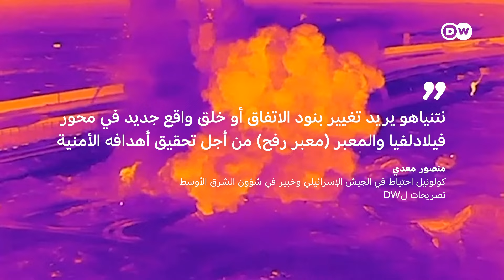كيف يحدد محوري "نتساريم" و"فيلادلفيا" مستقبل قطاع غزة بأكمله؟ | الأخبار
بين مطالب نتنياهو وإصرار حماس هل تفشل مفاوضات الهدنة بسبب شرط لا يريد الطرفين التنازل عنه